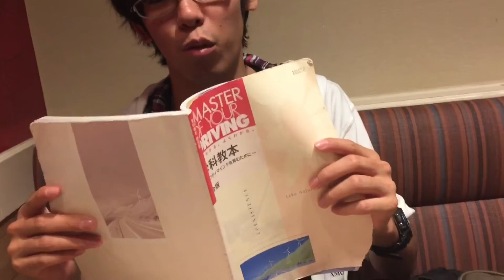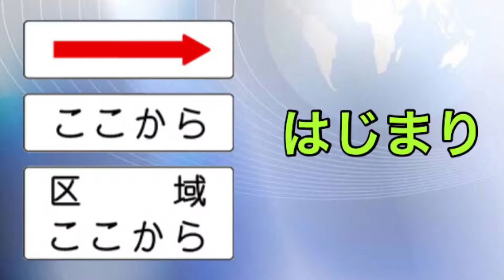教習5『深夜のｳﾙﾄﾗ教室!?』